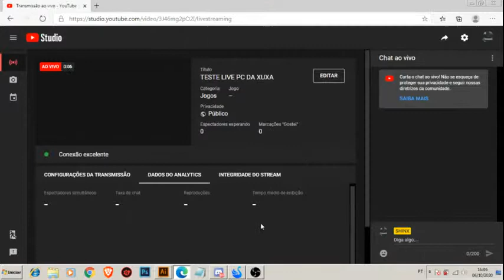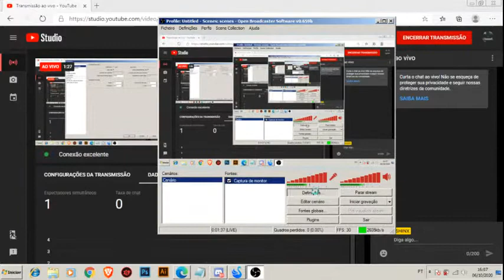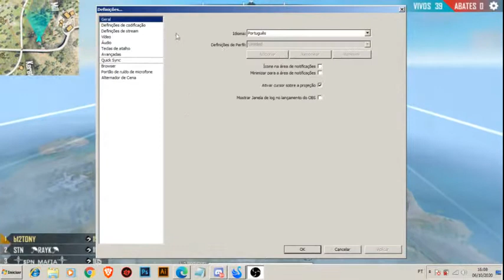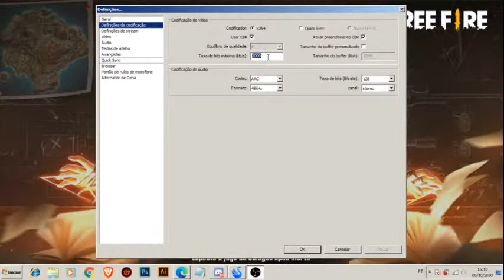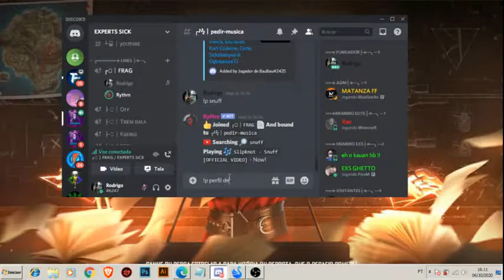TESTE LIVE PC DA XUXA